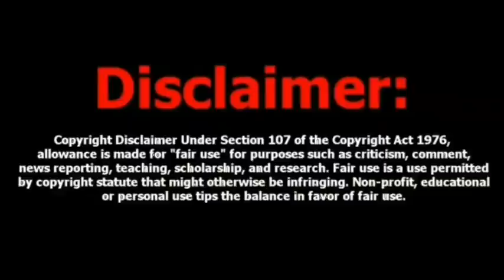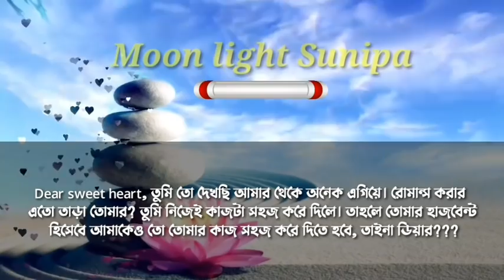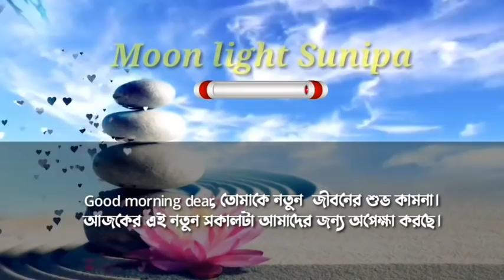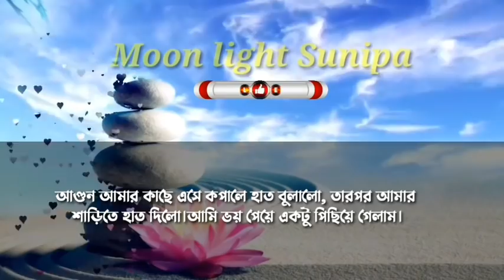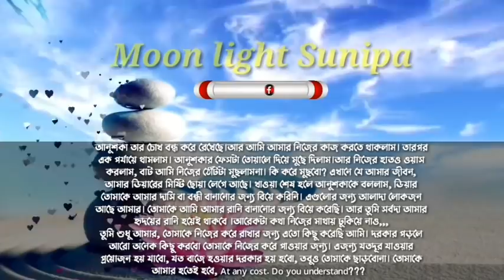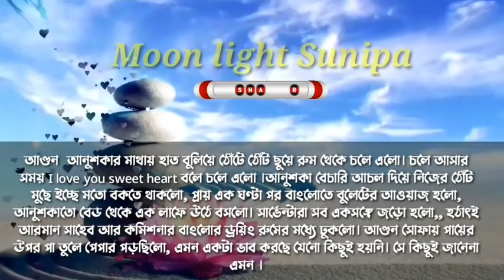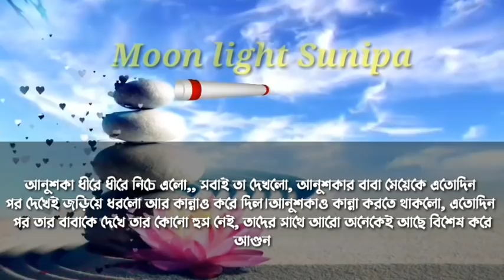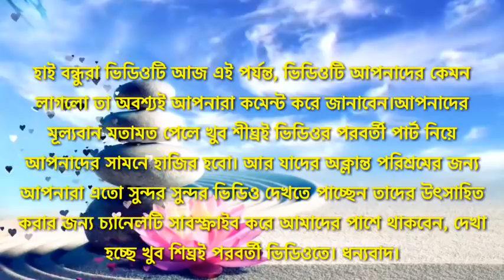ডেঞ্জারাস লাভার V/s রোমান্টিক বর | Part-4/ রাগি বরের রোমান্টিক ভালোবাসা //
* Sunipa Diary *

* ডেঞ্জারাস লাভার V/s রোমান্টিক বর | Part-4 *

* Voice : || Sabuj, Sunipa, Raj, Sagor, Akash ||
* Editing : Akash
* Script Publisher: Sneha Rahaman
* Thumbnail : Me (Sunipa)

Love story
Unsuccessful love story
Love shayari